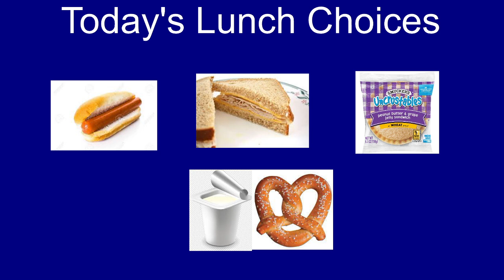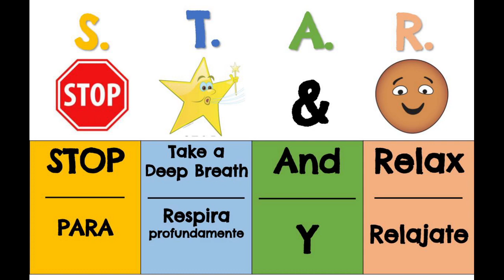February 2, 2023